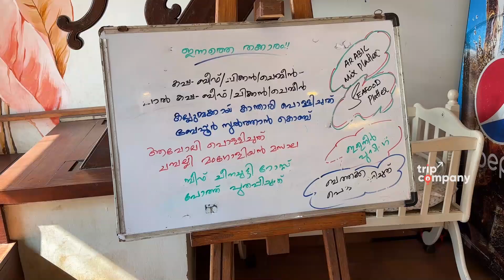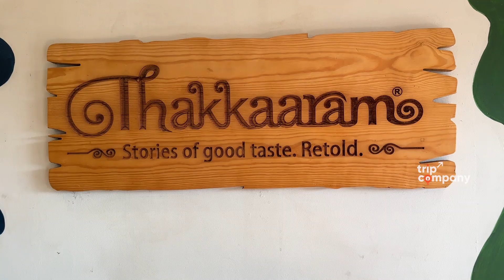പാൽക്കപ്പയും വാരിയെല്ലും, പാൽപൊറോട്ടയും, ജപ്പാൻ ചിക്കനും.. ഇതിലൊന്നും തീരുന്നില്ല കോഴിക്കോടൻ തക്കാരം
പാൽക്കപ്പയും വാരിയെല്ലും, പാൽപൊറോട്ടയും, ജപ്പാൻ ചിക്കനും

Thakkaaram Restaurant Calicut
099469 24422